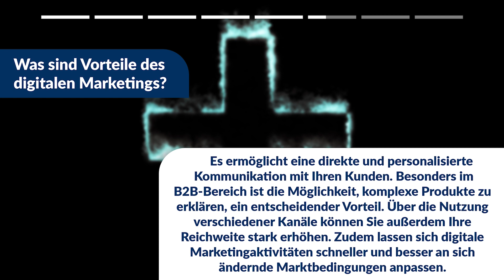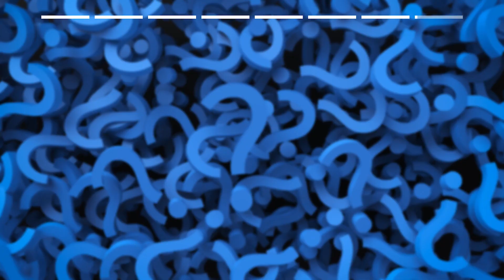Digitales Marketing leicht erklärt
Erfahren Sie in diesem Video die Grundlagen des digitalen Marketings. Wir sprechen über Strategien wie E-Mail-Marketing, Content-Marketing, Social-Media-Marketing und Videomarketing. Entdecken Sie, wie SEO und SEM die Sichtbarkeit beeinflussen und welche KPIs Sie messen sollten. Wir beleuchten auch die Vor- und Nachteile des digitalen Marketings.